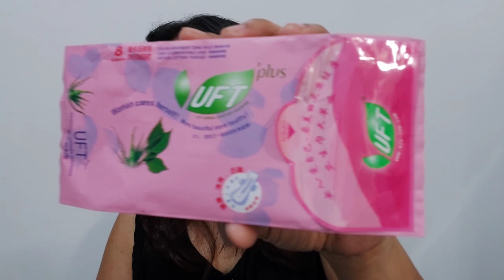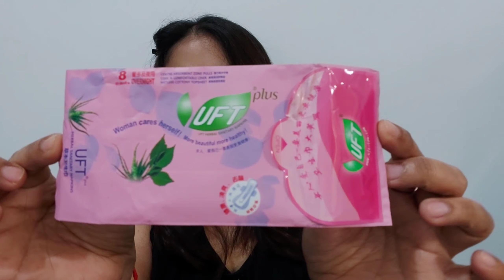ANG BANGO NG AMOY NITO! SANITARY PAD NG UFT PLUS